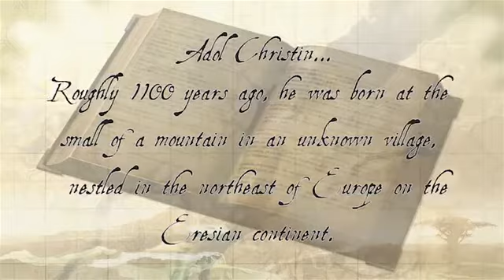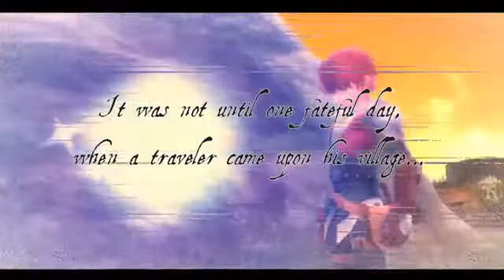Ys: MEMORIES OF CELCETA Launch Trailer